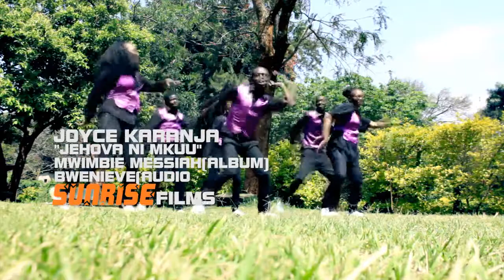Joyce Karanja - Jehova Yu mkuu (Official Video) SMS SKIZA 8565637 TO 811